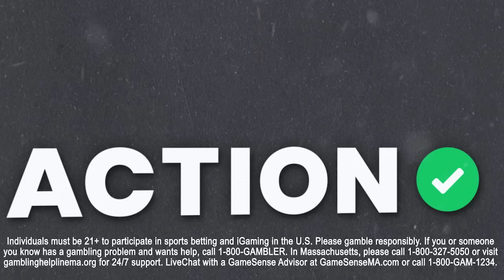Will New-Look Baltimore Ravens STUMBLE? AFC West & AFC North Predictions | Action Network Podcast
Action Network NFL experts Chris Raybon and Stuckey preview the AFC, talking all things win totals, conference winners, rookie standouts and more. Will Lamar Jackson and the Baltimore Ravens Regress? Will Joe Burrow and the Cincinnati Bengals play their way back into the Super Bowl? Chris and Stuckey cover it all, only on The Action Network Podcast presented by BetMGM.

00:00 - Introduction
01:13 - Baltimore Ravens
11:29 - Cincinnati Bengals
19:37 - Cleveland Browns
30:02 - Pittsburgh Steelers
38:20 - Kansas City Chiefs
42:38 - Los Angeles Chargers
48:50 - Las Vegas Raiders
56:54 - Denver Broncos